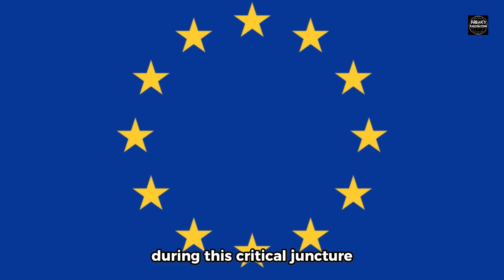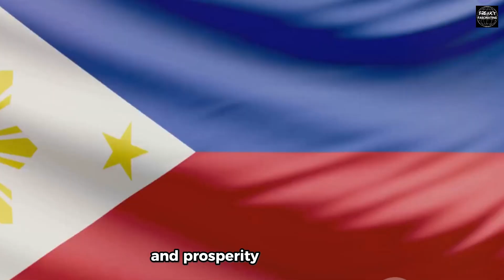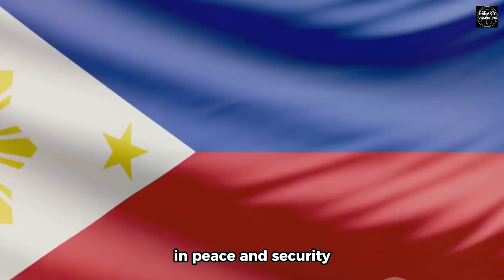Why Does Israel Love the Philippines?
The bond between Israel and the Philippines is rooted in historical, diplomatic, and humanitarian ties. Here are some key reasons why Israel holds a special regard for the Philippines:

Historical Ties: During World War II, the Philippines provided refuge to approximately 1,300 Jews fleeing the Holocaust. This act of kindness is remembered and honored by Israel.

Diplomatic Support: The Philippines was the only Asian country to vote in favor of the United Nations resolution that led to the creation of the State of Israel in 1947.

Economic and Cultural Exchange: Both countries benefit from robust economic ties, with cooperation in areas such as agriculture, technology, and tourism. Cultural exchanges and people-to-people interactions also strengthen the relationship.

Mutual Humanitarian Assistance: The Philippines and Israel have supported each other during times of crisis. For instance, Israel has provided aid and assistance to the Philippines during natural disasters.

These historical acts of support and ongoing cooperation contribute to the strong relationship and mutual respect between Israel and the Philippines.

freaky and fascinating